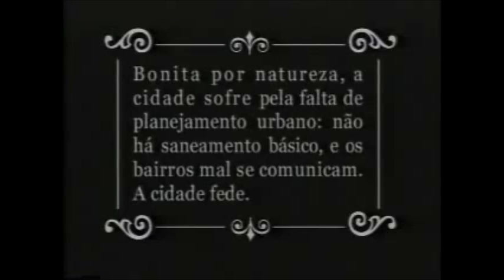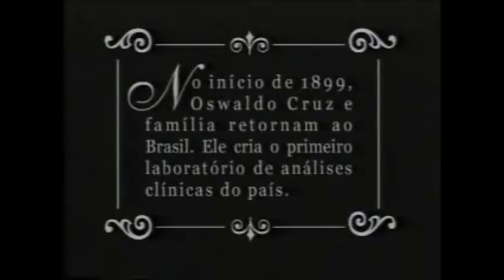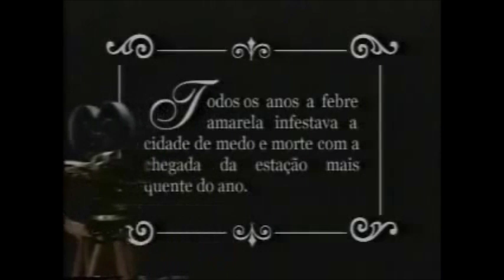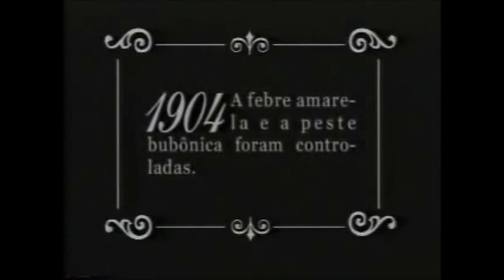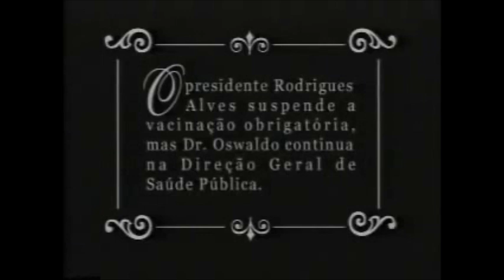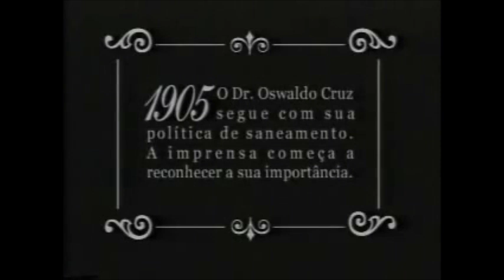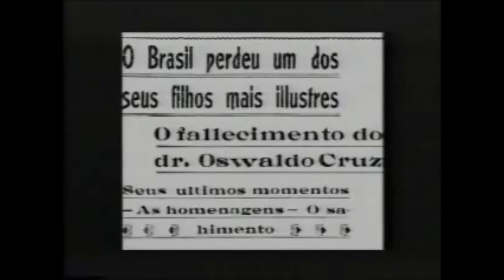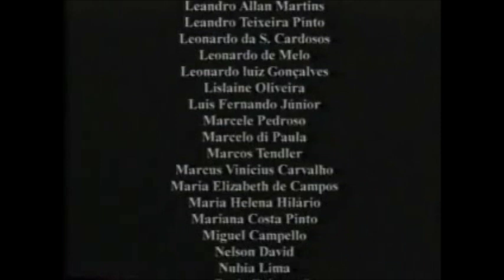Oswaldo Cruz - O Médico do Brasil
Filme nacional sobre a vida e a obra de Oswaldo Cruz. Filme em formato de documentário, com o contexto histórico e político da saúde pública do Rio de Janeiro, Capital da República.